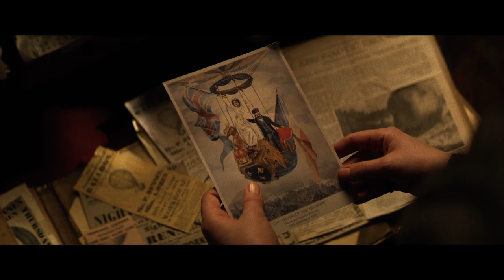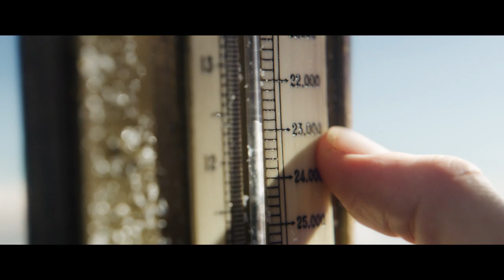The Aeronauts Available on Prime Video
In 1862, daredevil balloon pilot Amelia Wren (Felicity Jones) teams up with pioneering meteorologist James Glaisher (Eddie Redmayne) to advance human knowledge of the weather and fly higher than anyone in history.